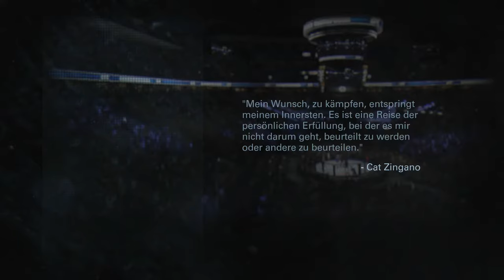UFC 2014 Lets Play Karriere NEXT GEN deutsch [HD+] 4# Es kann nur einen geben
LEBENSECHTE KÄMPFER
EA SPORTS UFC wird neue Maßstäbe setzen, was das realistische Aussehen der Charaktere und die Emotionen in Spielen betrifft. Sämtliche lizenzierten Kämpfer im Spiel wurden auf Basis hochaufgelöster 3D-Scans von Kopf und Körper erstellt, um sie authentisch abzubilden. Die neue Technologie zur Gesichtsanimation, powered by EA SPORTS IGNITE, erzeugt eindringlichere Ausdrücke und Emotionen und vermittelt ein stärkeres Gefühl von Bewusstsein und Intelligenz im Octagon.

MMAi
Für einen Martial-Arts-Kämpfer ist der Kopf ebenso wichtig wie das Herz. Jeder lizenzierte Kämpfer im Spiel passt seine Ziele und Kampfstrategien entsprechend seines Charakters und der jeweiligen Kampfsituation an. Vereitelst du seinen Plan A, greift er auf Plan B oder C zurück. Liegt die KI bei den Punktrichtern zurück, wird sie versuchen, den Kampf durch Knockout oder Submission zu gewinnen. Je cleverer ein Gegner ist, desto herausfordernder und unvorhersehbarer wird der Kampf.

GANZKÖRPER-DEFORMATIONEN
Die Simulation des physischen Kontakts in einem Kampf war bisher auf Körper reduziert, die sich kaum berührt haben. Die Kämpfer agierten dadurch eher wie Actionfiguren aus Plastik als wie Spitzensportler. Dasselbe Team, das den Sport durch die Einführung eines authentischen Physiksystems in Fight Night revolutioniert hat, verändert ihn jetzt erneut durch ein brandneues Deformationssystem, das jeden Körperteil des Kämpfers bei Zusammenstößen in Echtzeit verformt. Zum ersten Mal werden die Stärke jeder Submission und die Kraft hinter jedem Angriff wirklich Auswirkungen zeigen.

ECHTZEIT-BELASTUNG
Ein UFC-Kampf zählt zu den körperlich anstrengendsten Sportarten der Welt, weil er den Kämpfern bei jeder Bewegung alles abverlangt. Dank der Darstellung in Echtzeit wird jeder Augenblick dieser Belastung auch in deinem Spielerlebnis zum Leben erweckt. Anschwellende Adern, Verfärbungen der Haut, angespannte Muskeln und Zeichen der Erschöpfung während einer Runde werden in Echtzeit dargestellt und lassen dich hautnah miterleben, wie anstrengend es ist, einer der besten Kämpfer der Welt zu sein.

EXAKTE BEWEGUNGEN
MMA ist ein Sport, in dem es auf Zentimeter ankommt, in dem jeder Schritt und jede Bewegung zählt. Das "Precision Movement"-System der EA SPORTS IGNITE-Engine sorgt für authentische Bewegungen der Kämpfer und verhindert, dass sie unrealistisch über den Boden gleiten. Physikalisch realistischere Bewegungen sorgen für authentischere Aktionen, deren Energie in wirkungsvollere, glaubwürdigere Angriffe und Takedowns übertragen wird.

STRATEGISCHE SUBMISSION-KÄMPFE
Um den Gürtel zu gewinnen, musst du nicht nur im Stand, sondern auch auf der Matte dominieren. EA SPORTS UFC erfindet den Bodenkampf neu und erzeugt eine Schlacht um Positionen und Kontrolle, die die Strategie eines Submission-Kampfes perfekt einfängt. Genau wie im realen Sport müssen sich die Kämpfer in EA SPORTS UFC durch mehrere Phasen arbeiten, um den Kampf durch eine Submission zu beenden oder sich daraus zu befreien.

ECHTER SCHADEN
Jeder Kämpfer weiß, dass ein einziger guter Schlag alles entscheiden kann. EA SPORTS UFC führt ein nicht-lineares Schadenssystem ein, bei dem ein einziger Angriff enormen Schaden verursachen kann. Das System erzeugt eine größere, lebensechte Vielfalt an Cuts und Prellungen, die in einer Kampfsport-Simulation bislang unmöglich war

DYNAMISCHE
ANGRIFFE
Ein Martial-Arts-Kämpfer nutzt die Umgebung zu seinem Vorteil, und zum ersten Mal gilt in einem UFC-Spiel dasselbe auch für dich. Die dynamische Umgebung ermöglicht es dir, den Käfig für atemberaubende Moves, wie Roundhouse-Kicks, Superman-Punches und viele mehr, zu nutzen. Kombiniere diese Möglichkeiten mit der besten Angriffstechnologie der Branche, dann könnte ein einziger, perfekter Treffer den Kampf entscheiden.